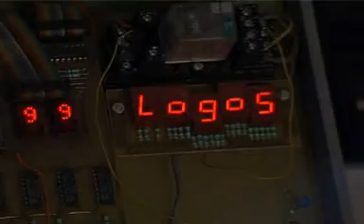Logos' M&M ORCHESTRA (Dutch spoken)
Logos houses the most experienced as well as innovative music ensemble in the country, if it comes to the area of music and technology. Particularly during the last decades, collaborative concert projects involving interactive robots and musicians became a very hot focus in our activity. Our more than 38 years of experience in use and development of all kinds of human interfaces (wireless gesture controll, real time sound analysis, microwave radar, accelleration sensors, pyrodetectors, lightsensors, myoelectric devices, brainwaves, EEG and ECG. ) combined with our results in experimental robot building are the fertile soil. It almost by necessity had to eventually lead to the formation of a fixed number of people forming a professional ensemble of international profile, specializing on performances involving man and machines, hence the name M&M.